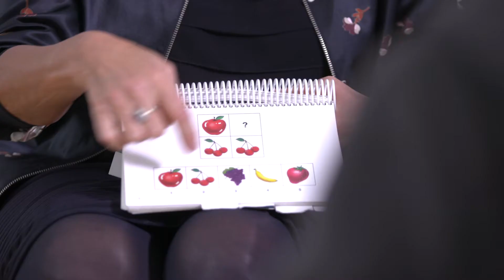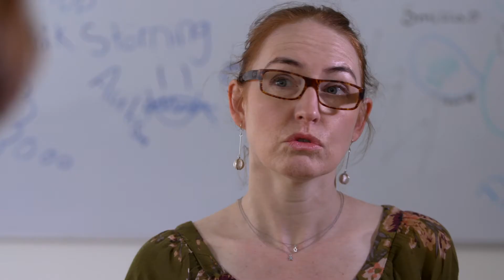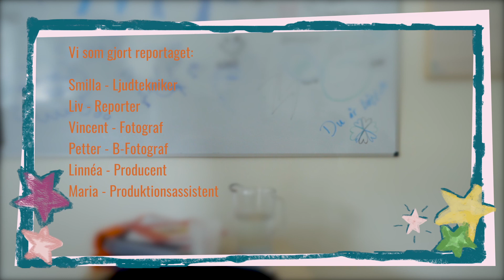Barns Röst - Hur gör man en utredning?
Varför behöver man en utredning och hur går det till? Följ med Liv, Vincent och Smilla när de får svar på sina frågor.